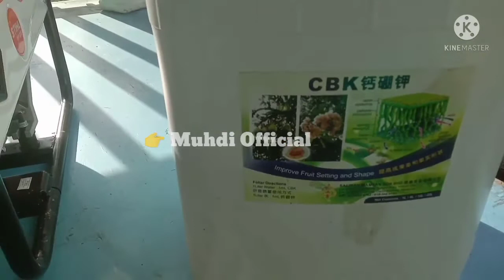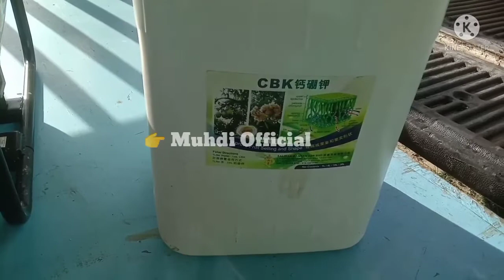Penyemprotan Durian musangking mengunakan 8 macam obat sekaligus || pake diesel tong isi 1000 ltr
penyemprotan Durian musangking mengunakan alat berat mobil dan diesel dan tong air ber isi 1000 Habis empat 4000 liter satu Poko kurang lebih 24 liter Ini di sebab kan daun dan pucuk banyak kering dan mati setelah melakukan penyemprotan yang luar biasa ini Alhamdulillah durian mulai subur kembali , Terimakasih jangan supor terusss Channel ini agar saya semangat membuat video berikut nya